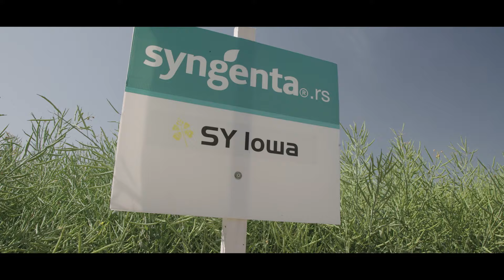Syngenta® hibridi uljane repice za visok potencijal prinosa!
SY Iowa, SY Florian i SY Florida – Syngenta® hibridi uljane repice za vrhunske rezultate!
Visok potencijal i stabilnost prinosa
Velika otpornost na pucanje mahuna u žetvi
Čvrsto stablo tolerantno na poleganje
Visoka otpornost na bolesti Phoma i bela  trulež